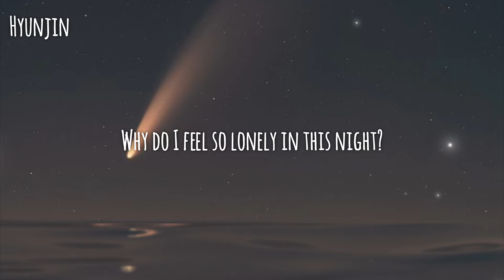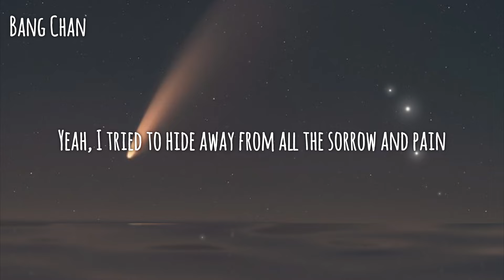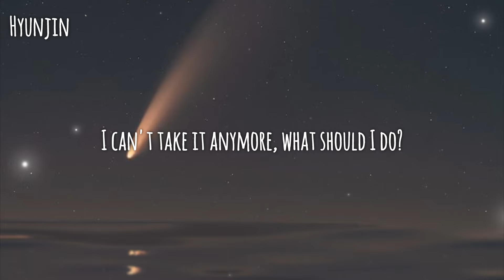Stray Kids - Cover Me (가려줘) (lyrics)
Artist: Stray Kids (스트레이 키즈)
Song: Cover Me (가려줘)
Album: ROCK-STAR
Released: November 10, 2023
Genre: Ballad
Language: Korean, English

(Dari ireoke nunbusineun bamen)

Why do I feel so lonely in this night?
Saebyeokbarameun mabeobilkka
Changmune geollyeo inneun starry night
Jeo balgeun biche dwicheogida nari saenda

Iyureul al su eomneun oeroume
Geolteoanja oji anneun neo
Suthage pieo inneun banghwange
Eojireowo nuga nareul jom anajwo

Mwol haeya haljido
Eokjiro useo bwado

Nuga jeo bicheul garyeojugil oechyeo
Bami eoneusae kkeuchi naneun najen
Ttaseuhan bicheul naerijjoeneun bicheul
Badajwo

Needle in a haystack nareul chajajwo
Oeropjin aneunde modeun ge neomu chagawo
Jeo bichui soneul naege giurindamyeon
Geudongan eoreobuteun gongheohameul nongnyeojwo

Yeah, I tried to hide away from all the sorrow and pain
But little did I know that I was going insane
The sun will always be there waiting after the rain
Nun gamgoseo haetbicheul barabomyeo useo bollae

Mwol haeya haljido
Eokjiro useo bwado

Badajwo

I can't take it anymore, what should I do?
(What should I do? What should I do?)
Oneureun moreun cheok nungama jwo
So cover me now
Cover me now